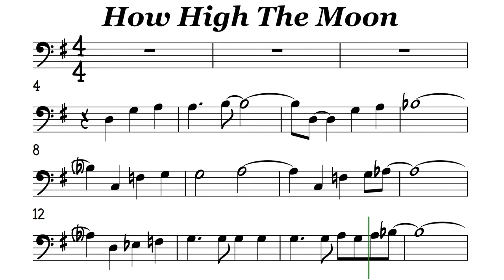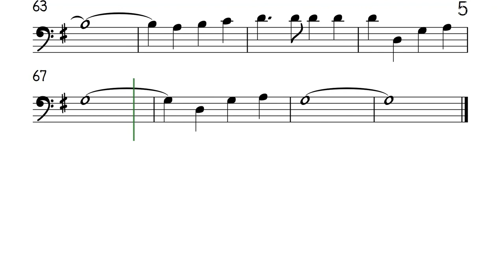How High The Moon Cello Trombone Sheet Music Backing Track Play Along Partitura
Nat King Cole Medium Swing